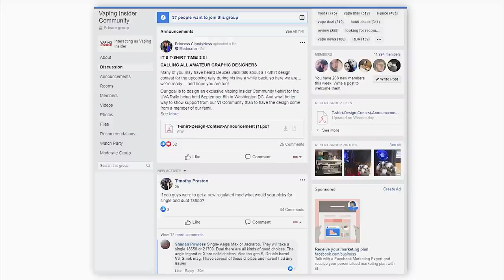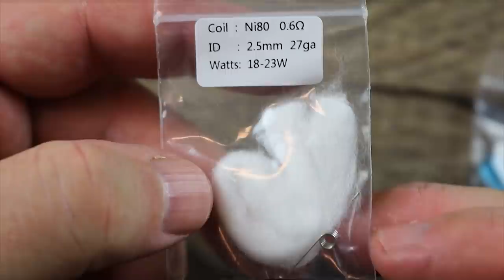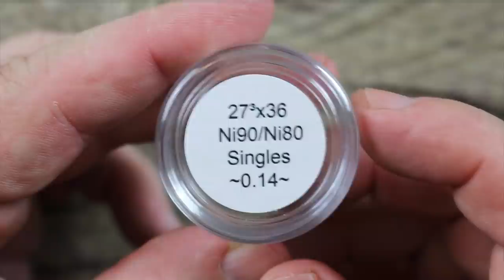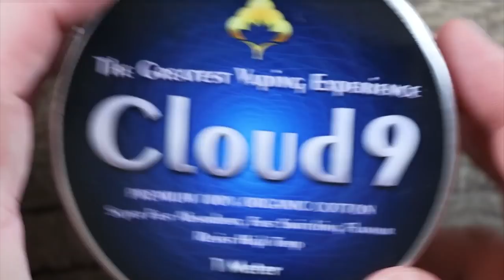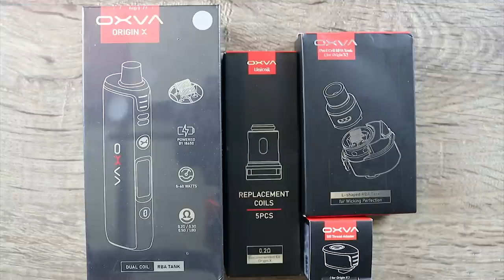Most Complete Kit Ever!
The Oxva Origin X Limited Edition is the most complete kit ever! Love the versatility! Watch our full review of the Oxva Origin X Limited Edition  to know all our thoughts and feelings about this pod AIO kit!

DeucesJack's Twitter: @DeucesJack

What do you think about Oxva Origin X Limited Edition? Let us know your thoughts about this pod mod kit on the comments below!